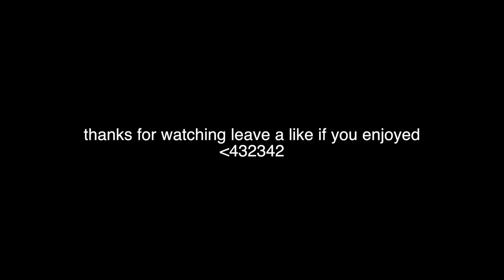TIPPING THE WAITRESS $100